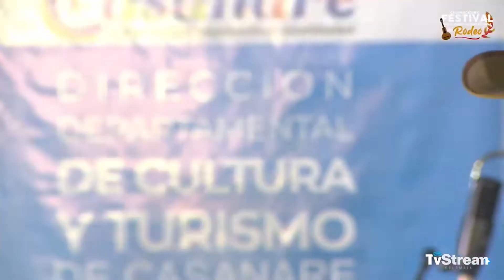KELLY JIMENEZ - CANELITA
Intérprete de nuestra música  llanera, en el momento se destaca